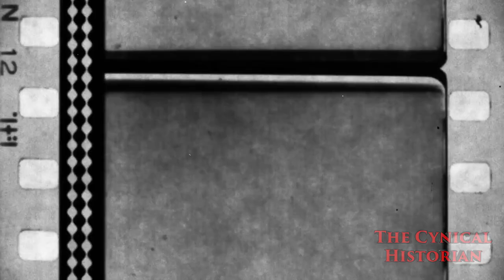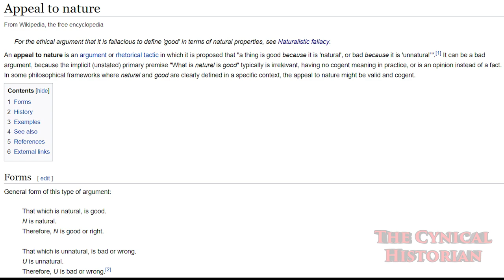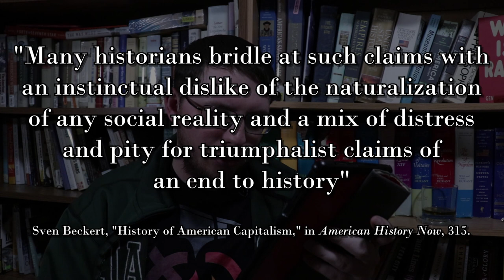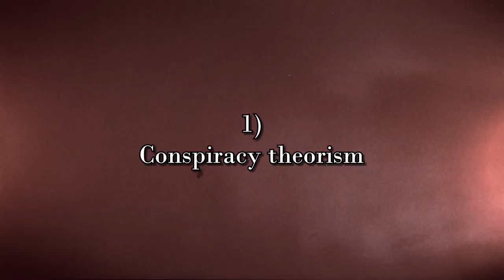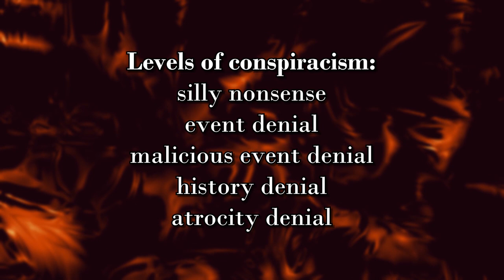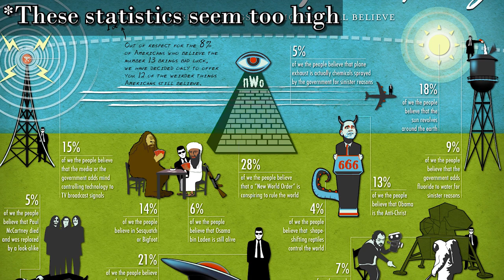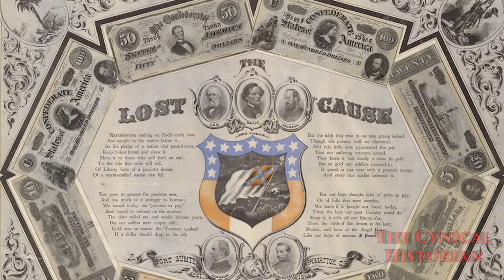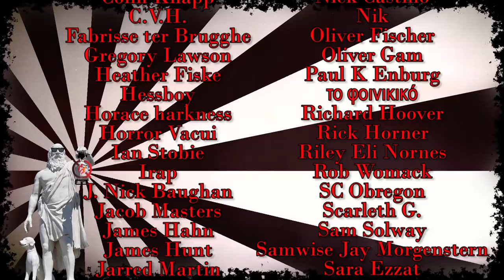12 Annoyances for Historians | The Diatribe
There are many things that annoy historians, but here are least 12 of them and why they do so.

Since I can only put 5 info-cards, here are the videos referenced:
6:05
9:20
10:40
11:30
14:25
16:55
17:05
19:40
22:55
23:50
24:20
26:30
27:30
28:55
references:
Benedict Anderson, Imagined Communities: Reflections on the Origin and Spread of Nationalism, rev. Ed. (1983; London, UK: Verso, 2006).

Sven Beckert, "History of American Capitalism," in American History Now, edited by Eric Foner and Lisa McGirr (Philadelphia, PA: Temple University Press, 2011), 314-335.

List:
12)  1-dimensional characterization
11)  "History is boring"
10)  judging with modernity
9)  The Holy Trinity of US History
8)  "newer is better"
7)  alternate/fictional history
6)  Superlatives
5)  naturalism
4)  popular misconceptions
3)  believed omniscience
2)  plagiarism
1)  conspiracism